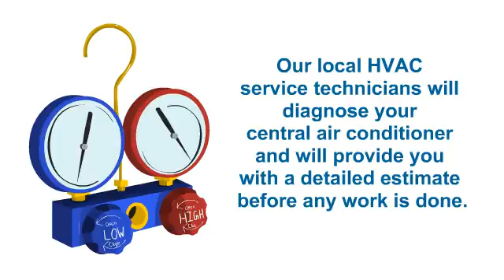Local United Services Air Conditioning - Air Conditioning Repair Los Angeles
United Plumbing Heating Air & Electric is the top local choice for your electrical, plumbing or HVAC needs. By working with us locally, you will receive the most affordable rates and everyday low prices. Whether you are looking for plumbing services, electrical work, air conditioning repairs, or heating maintenance, we will have a licensed and insured technician to help your specific needs. Our electricians, plumbers and HVAC team are ready to serve you 24 hours a day, 7 days a week. Our technicians show up in a timely manner (60 minute response time) while being fully equipped to complete the job on the spot. Give us a call today if you are looking for top quality, friendly service with low prices.